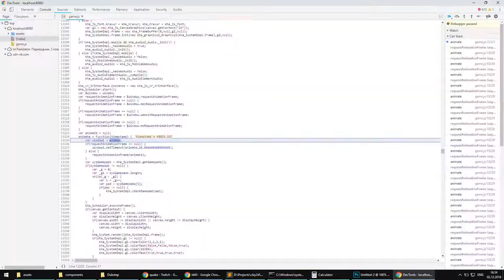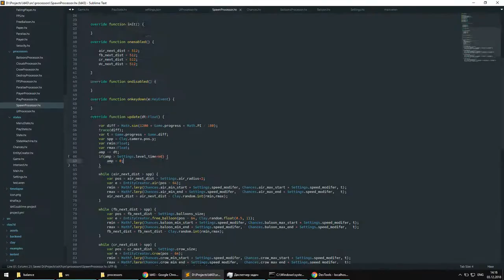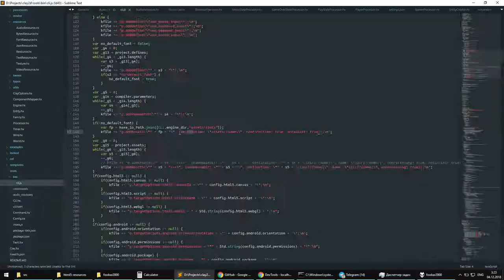Ludum Dare 43 Timelapse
Hey, this is timelapse from ludum dare 43 game jam.
This time i decided to make hand drawn graphics.
Theme: "Sacrifices must be made"
For this jam Im using my custom engine called Clay, written in haxe language.

Music: Sam Binga, Rider Shafique, Tiffanie Malvo — Proud feat. Tiffanie Malvo (Enei Remix)